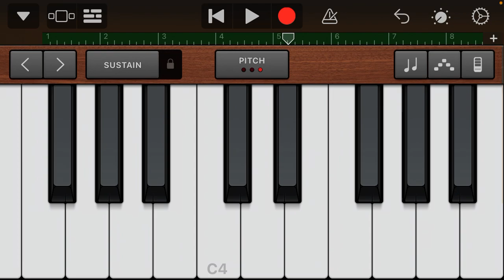GarageBand epic (2)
Wii U vibes